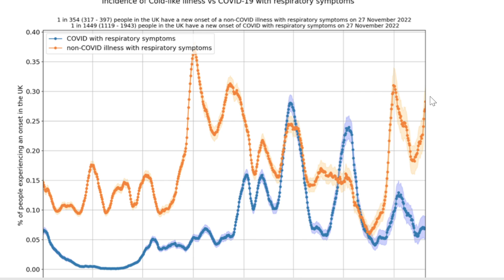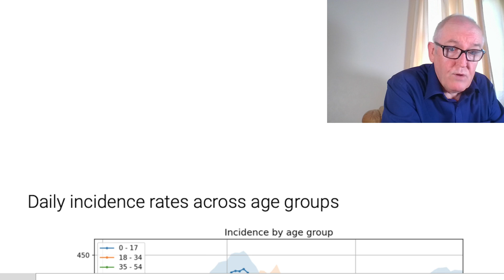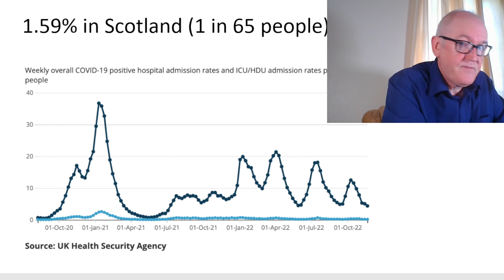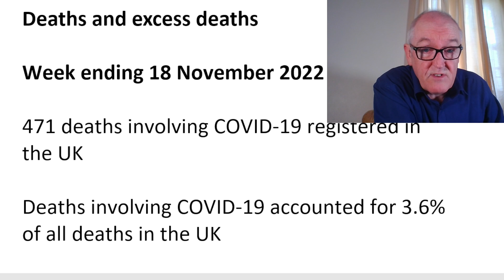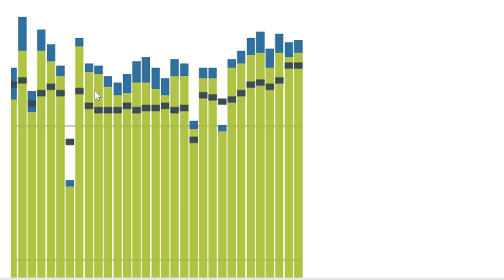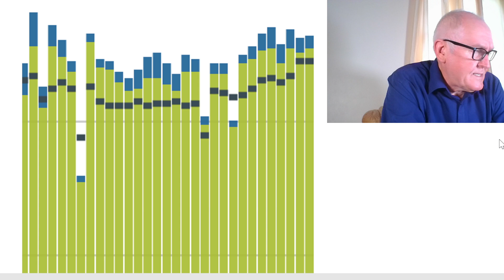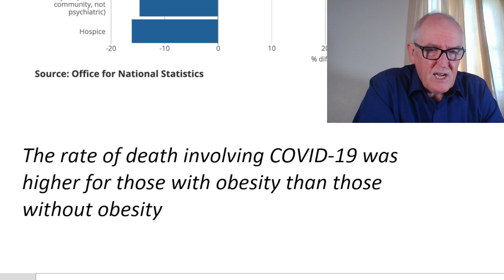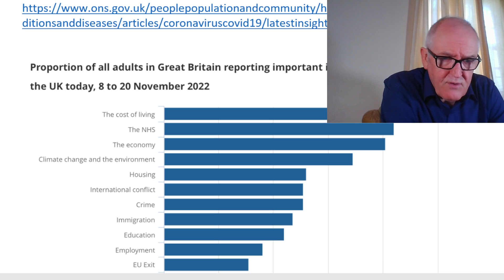Excess deaths, mixed news, lack of data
Download free high-res PDFs of the posters, download free copies of my two text books. Any donations using this link help the work of campbell teaching.

More data still required on the nature of the excess deaths

UK Zoe data

The report and the data files

1.48% in England (1 in 65 people)

1.49% in Wales (1 in 65 people)

1.86% in Northern Ireland (1 in 55 people)

1.59% in Scotland (1 in 65 people)

Less than 4 in 10 patients in hospital in England with COVID-19 in October 2022 were being treated primarily for COVID-19

Deaths and excess deaths

Week ending 18 November 2022

471 deaths involving COVID-19 registered in the UK

Deaths involving COVID-19 accounted for 3.6% of all deaths in the UK

(a fall from 4.4% in the previous week)

A total of 13,236 deaths were registered in the UK

7.7% above the five-year average

(941 excess deaths)

The rate of death involving COVID-19 was higher for those with obesity than those without obesity

Those who reported symptoms with their first infection were less likely to be reinfected

2.1 million people in the UK were experiencing self-reported long COVID as of 1 October 2022